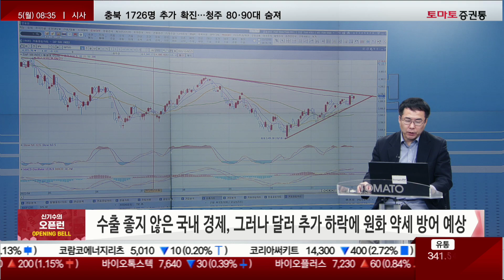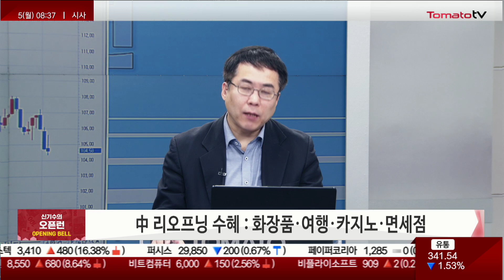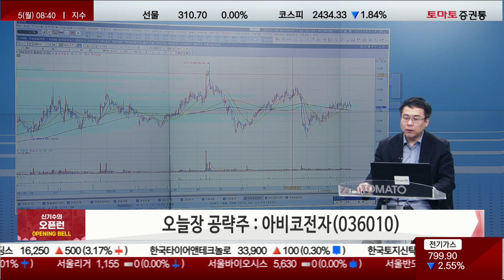IT업황 찬바람에도 차별화 전략으로 전진! DDR5 전환 가속화 [신기수의 오픈런]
열린시장 상한가를 잡아라 : opening bell 1부
★신기수의 오픈런
▶오늘 시장, 어디로 오픈런할까?
· 美 11월 비농업고용 26만3천 명↑, 예상치 상회...실업률 3.7%
· 11월 시간당 임금 전월비 0.6%↑(예상 0.3%), 전년비 5.1%↑(예상 4.6%)...고용 견조
· 美 증시 혼조 마감이나 양봉으로 견조한 흐름
· 연준 '블랙아웃' 진입, 증시 FOMC 대기...박스권 흐름 지속 전망
· 수출 좋지 않은 국내 경제, 그러나 달러 추가 하락에 원화 약세 방어 예상
· 코스피 → 코스닥 / 대형주 → 중소형 성장주 우세 예상
· 실적 성장 섹터 : 2차전지·자동차 부품·조선 기자재
· 신성장 섹터(CES 모멘텀) : 로봇·메타버스·자율주행·UAM
· 신작 기대 섹터 : 게임·미디어콘텐츠·엔터
· R&D 및 학회 모멘텀 : 제약·바이오
· 中 리오프닝 수혜 : 화장품·여행·카지노·면세점

▶ 오늘장 공략주 : 아비코전자(036010)
· 저항기·인덕터 등 수동소자 생산
· PCB 업체 '아비코테크' 100% 자회사, 전장향 비중 70% 이상
· 반도체 패키징 임가공 사업 신규 진입, 적자 기조 탈피
· 4분기 전방산업 부진 여파 지속, 매출 -2% YoY, 영업익 23억(흑전 YoY) 전망
· 2023년, 인텔 DDR5용 CPU 출시에 '메탈파워인덕터' 고성장 기대
· 2022년 영업익 145억(375% YoY), 2023년 영업익 215억(48% YoY) 전망
· 23F PER 7.5배, 성장성 대비 저평가